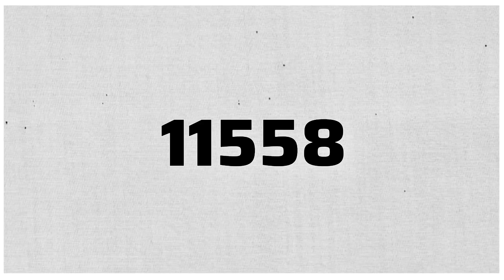Puravjha troll Joginder - Cristion VS @MrBeast- Railway NTPC new updates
About this video - is video mai maine bataya hai purav jha ne kaise jogindra ko apne Instagram story me Troll ker diya or kaise Cristiano Ronaldo se jab repoter puchte hai ki kya aap MrBeast ko bit ker paoge to unhone kya bola or last me bataya hai railway ntpc ke bare me yah ek new job vacancy nikali hui hai.

  My religion Hindu.
      My dream a big content creator.